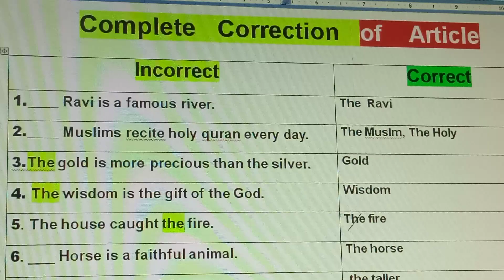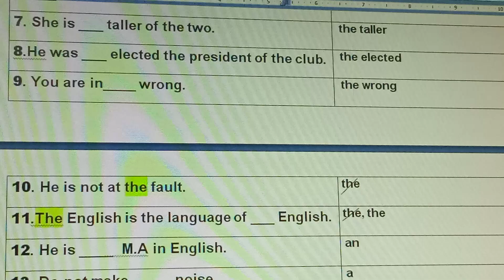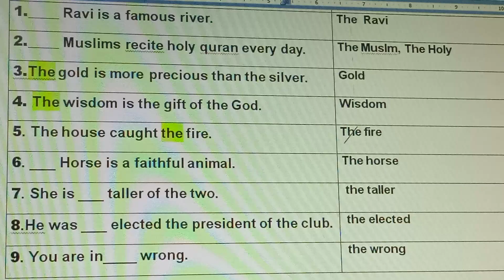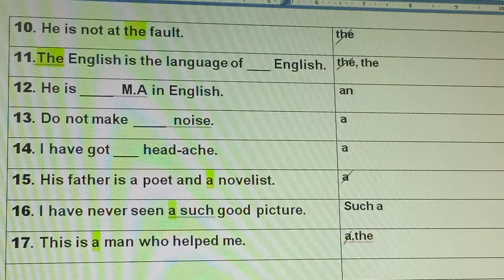English Correction Article # Complete Exercise by Sir Qasim Mahmood